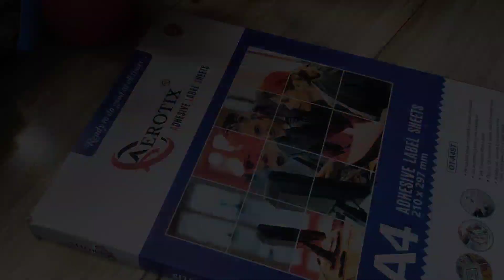DIY flower stickers for small busniess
DIY flower stickers for small busniess as freebie